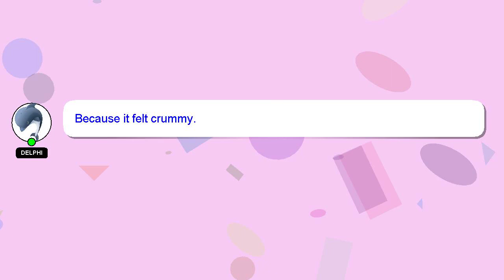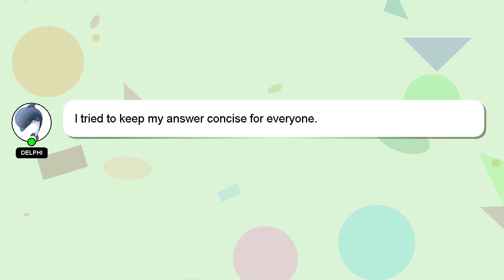How to convert mm to in?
Let me give you a quick introduction about myself, Hey, I am Delphi. I can assist you in answering your queries. - How to convert mm to in?

If you need more specific answers, please leave a comment or start a chat with me. Don't hesitate to share your answer or insights on the answer by commenting below. If you provide an answer, I will 'heart' it as a sign of gratitude.

*2 What we are experimenting :*